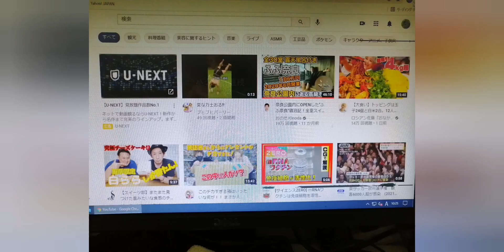今本当に偶然見掛けたサムネイルの畳語の羅列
思わずその意味調べて『畳語』と言う言葉を覚えました。

とても興味深かったです。